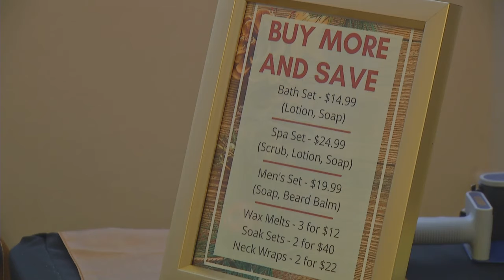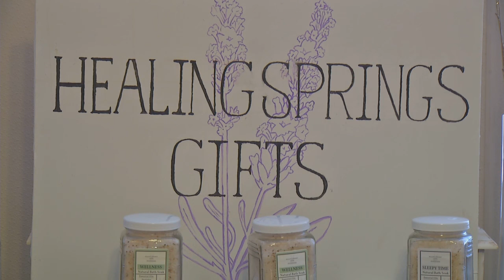MAKING A DIFFERENCE: Cleveland nonprofit planning 'Christmas in July' fundraising event